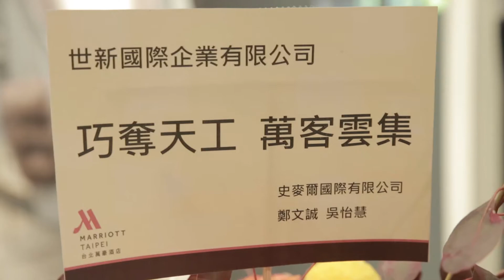Fabiana Filippi 2017AW發表會 秋詩的詠讚